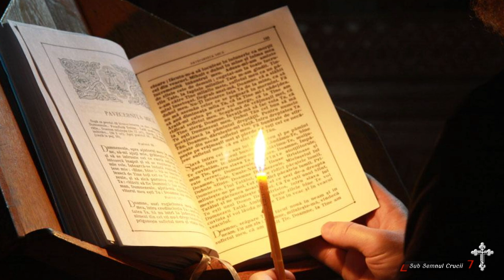Sfantul Apostol Petru si Simon Vrajitorul